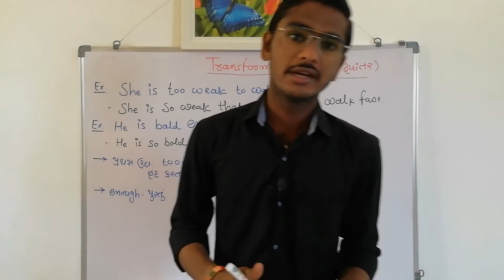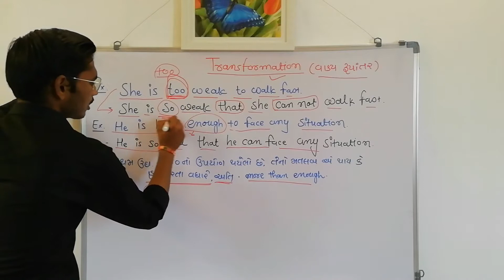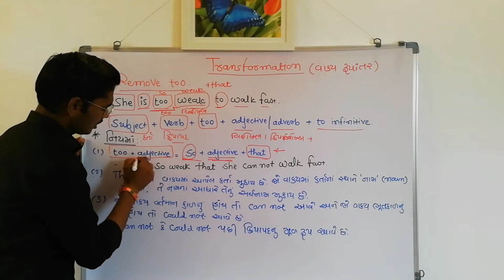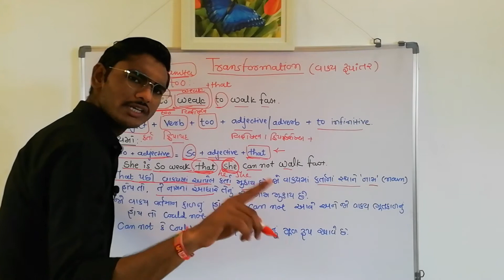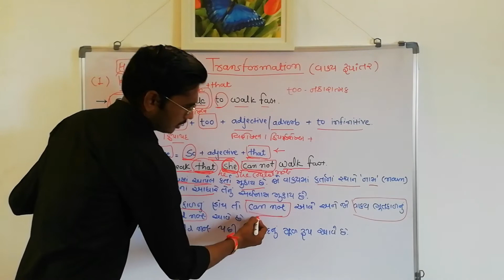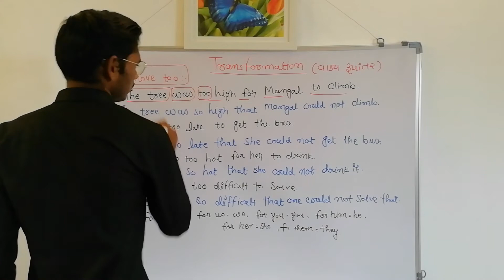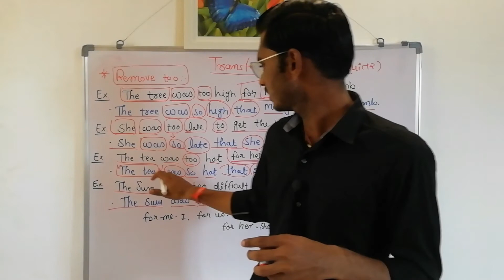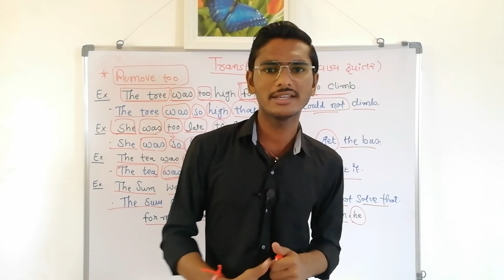English Grammar | Transformation Lecture - 1 | Prepared by Office Holder